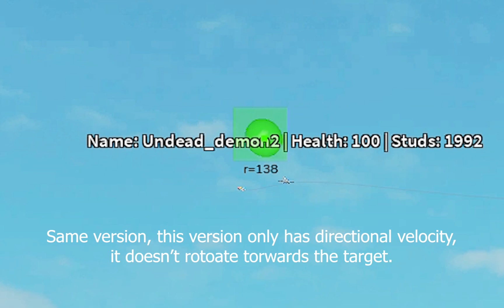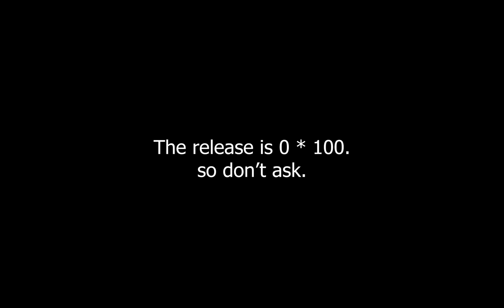Plane Crazy Roblox Missile Script | Part 2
This is the second version of my Plane Crazy Missile Script Thing.

The new features are the guidance and the prediction being better and PRESICE.

This is a Roblox plane crazy script that I made using some documents I found online and some help from other script makers on Roblox
and the plane crazy community.